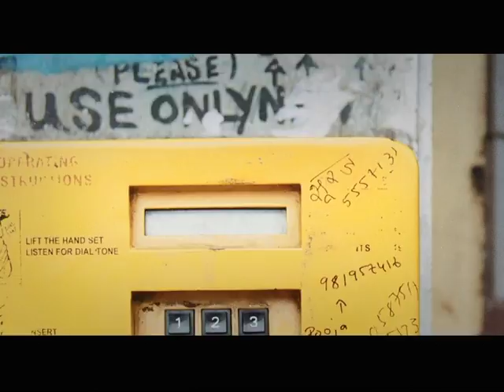add pen 2